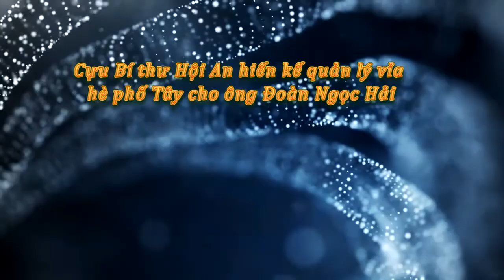Cựu Bí thư Hội An hiến kế quản lý vỉa hè phố Tây cho ông Đoàn Ngọc Hải - Tin tức trong ngày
Cựu Bí thư Hội An hiến kế quản lý vỉa hè phố Tây cho ông Đoàn Ngọc Hải
Với khu phố Tây ở Sài Gòn, ông Nguyễn Sự "hiến kế" ban ngày vỉa hè khu vực này có thể dành cho người đi bộ nhưng ban đêm vẫn cho các hộ dân kinh doanh, buôn bán phục vụ du khách.